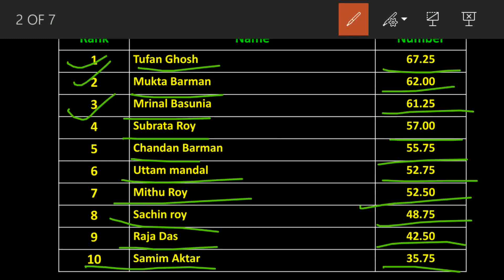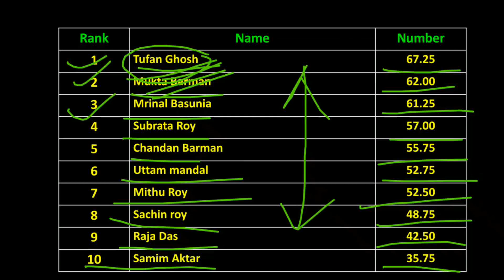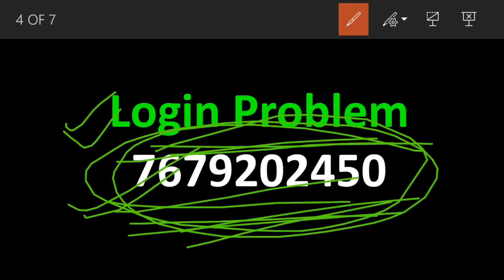WBP Constable Full Mock Test 9 Result | Top 10 Results